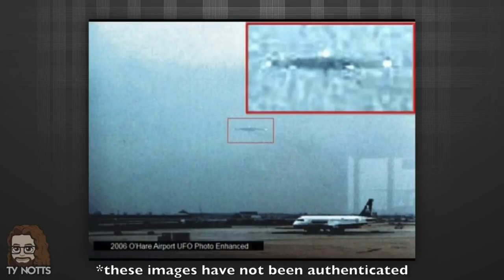2006 Chicago O'Hare Airport UFO Sighting Interview You Were Not Supposed To See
Chicago O'Hare Airport UFO Sighting 2006 - You Were Not Supposed To See This Interview. A leaked television interview reveals a potential government cover-up regarding the Chicago O'Hare Airport UFO Sighting of 2006.